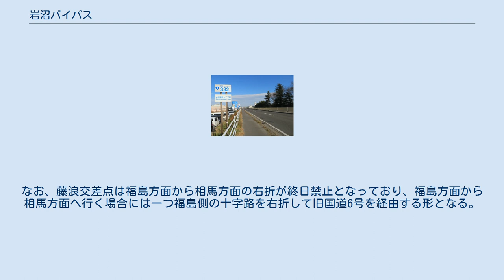岩沼バイパス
岩沼バイパス（いわぬまバイパス）は、国道4号現道のうち、宮城県岩沼市の区間をいう。
藤浪交差点以北は国道6号（終点：仙台市苦竹IC）と重複するが、国道6号の路線番号標識は設置されていない。
 宮城県岩沼市吹上二丁目付近（国道4号の単独区間） 柴田郡柴田町から富谷市までの仙台都市圏を縦断する、大規模なバイパス道路（広義の仙台バイパス）の一部である。
 柴田町四日市場の岩沼市境で柴田バイパスからその名称を引き継ぐ。
常磐線の跨線橋を越えると全体的にロードサイドショップが並ぶ道である。
岩沼市藤浪交差点で国道6号と合流し（但し藤浪交差点は福島方面から国道6号への右折が終日禁止）、岩沼警察署前を通過すると行政上は名取市との境界をまたぎ市境に沿って進むが、引き続き岩沼として認知されることが多いようで、下り線の仙台方面には岩沼市と名取市の市境標識が設置されていないため、名取市に入ったことを認知できないためある。
岩沼市梶橋で旧道と合流したところで（狭義の）仙台バイパスにその名は引き継がれる。
 旧国道4号は奥州街道（陸羽街道）に相当する。
柴田町四日市場の岩沼市境で現道から右に逸れる。
その後現道との立体交差をくぐり竹駒神社近くで旧国道6号と合流、かつての宿場町である岩沼市街を縦断して岩沼市梶橋で再び現道に合流する。
ただし、現在この区間は岩沼市に移管された（一部は県道と重複している）ため、岩沼バイパスはバイパスと名がついているものの国道4号の本線である。
 なお、梶橋交差点から名取市飯野坂交差点の間はもともと国道4号の本線であるが、仙台バイパスの一部でもあるため、便宜上「仙台バイパス」と呼ばれることがある。
飯野坂交差点以北の仙台バイパスの名取市部分を「名取バイパス」と呼ぶ向きもあるが俗称であり正式名ではない。
 国道6号との交点（藤浪交差点）以北は交通量が多く、特に下りの仙台方面は岩沼市役所入口の交点、上りの福島・相馬方面は国道6号との交点（藤浪交差点）や岩沼警察署前の末広交差点（宮城県道125号岩沼海浜緑地線との交点）で渋滞が発生しやすい。
なお、藤浪交差点は福島方面から相馬方面の右折が終日禁止となっており、福島方面から相馬方面へ行く場合には一つ福島側の十字路を右折して旧国道6号を経由する形となる。
 2005年度（平成17年度道路交通センサスより） 平日24時間交通量（台）